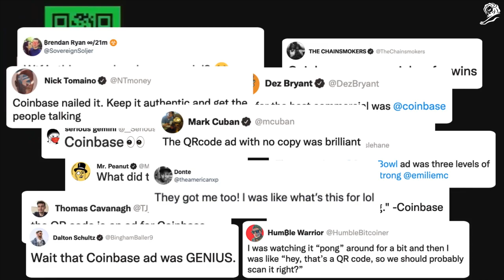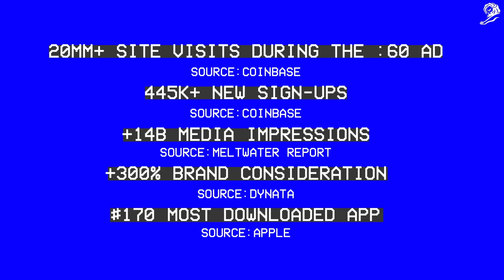Coinbase l Less Talk, More Bitcoin l Cannes Lions 2022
Credits:

/ Brand: Coinbase
/ Campaign: Less Talk, More Bitcoin
/ Agency: Accenture Song, New York.